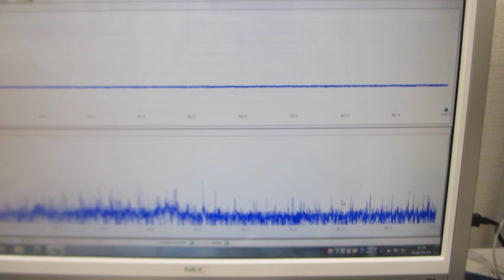超音波プローブの特性評価テスト（超音波システム研究所）